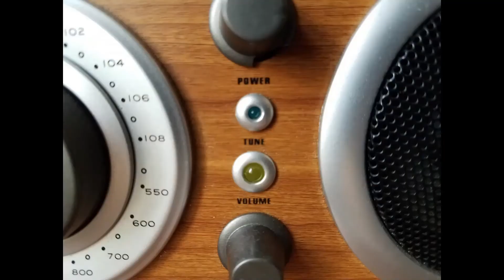CAP CALL INVITE 4 21 21 CATCH AND RELEASE